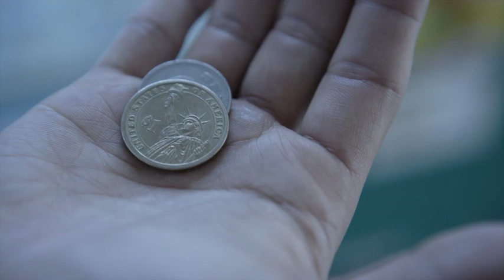[제 4회신한은행 29영화제] 돈은 나에게 ‘추억’이다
제 4회 신한은행 29영화제 일반부 장려상 김봉겸
돈은 나에게 ‘추억’이다